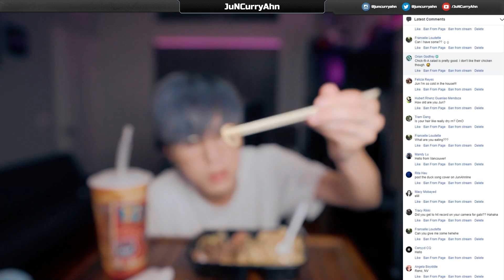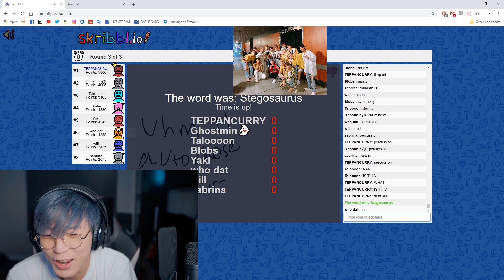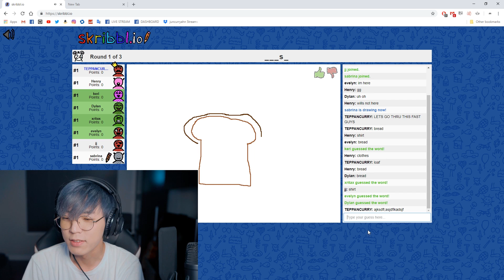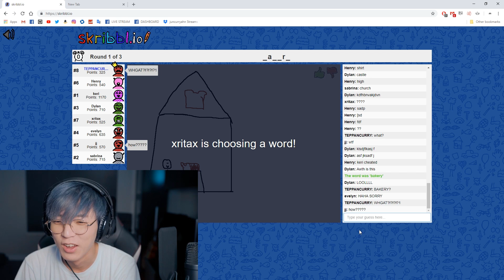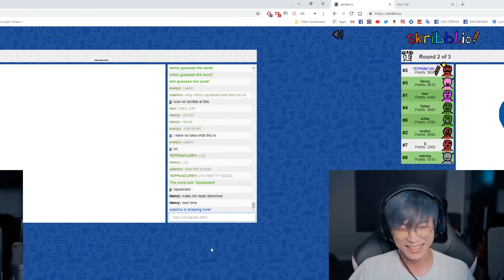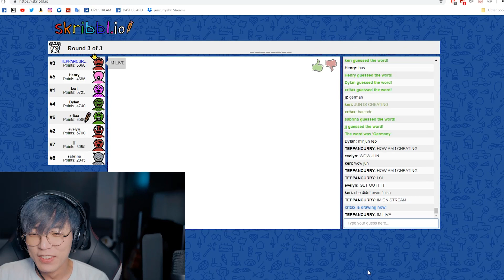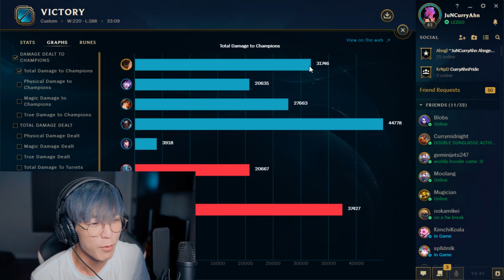SKRIBBL.IO RAGING.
Edited by Gabi: @gabizxo